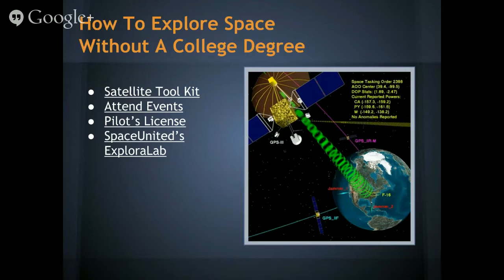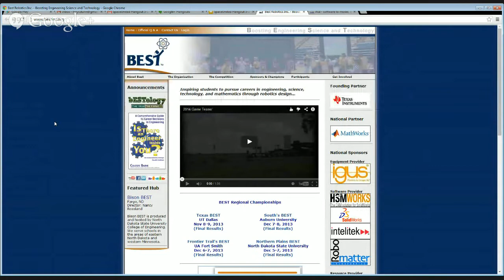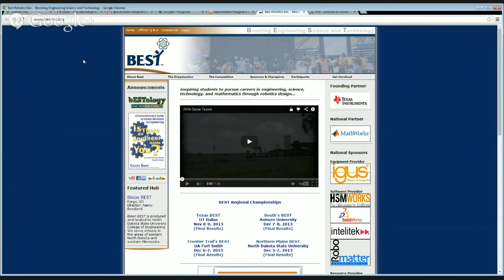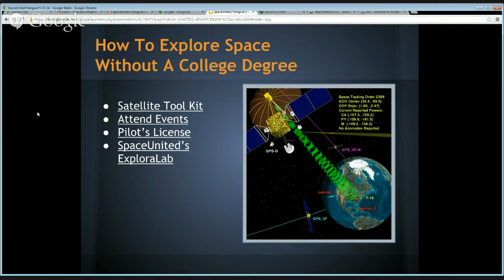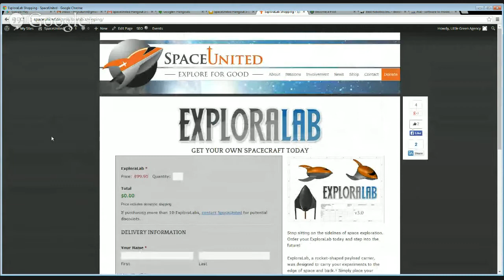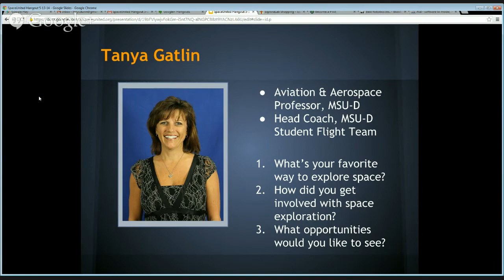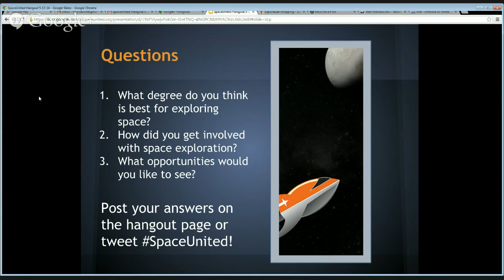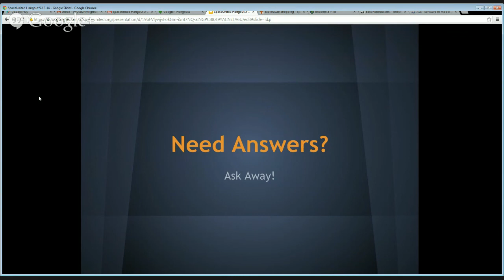How To Explore Space Without A College Degree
SpaceUnited Hangout 5-13-14

Our stupendous guest is Tanya Gatlin, corporate pilot,  professor, and flight team coach.

Join SpaceUnited executives Troy Dunn and Adam Brinckerhoff on Google+ Hangouts every Tuesday at 11:30 AM MT as they discuss the humanitarian space exploration topic of the week, interview a guest, and answer your questions live!

Plus, you can listen to and watch previous episodes at the pages below!

During the broadcast, we mentioned...

Space Foundation
NASA
JAXA
BEST Robotics
SpaceUp
Commercial Spaceflight Federation
AGI / STK
FAA
Metropolitan State University of Denver
SEDS
Air Race Classic
SpaceX